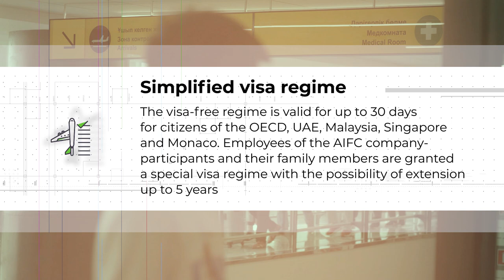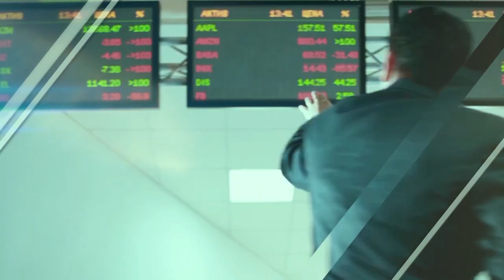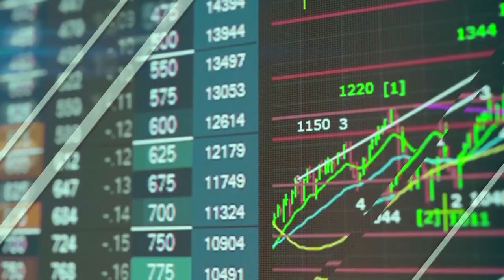Astana International Finance Centre